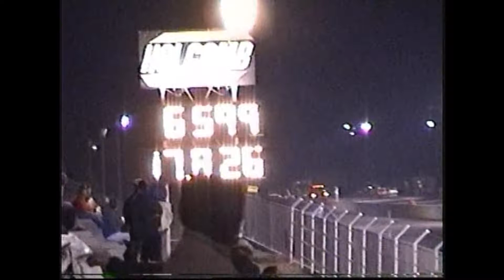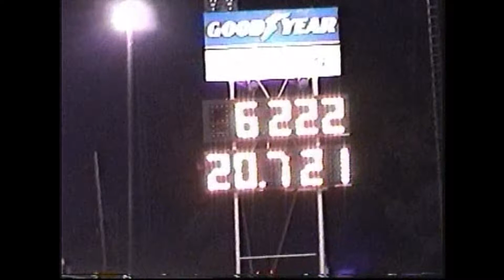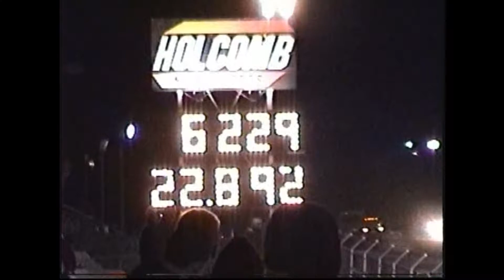Rockingham Dragway 2004 (World Finals) Part 3 of 5 IHRA 1/4 Mile Pro Mods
Thank You In Advance Rockingham Dragway 2004 (World Finals) Part 3 of 5 IHRA 1/4 Mile Pro Mods